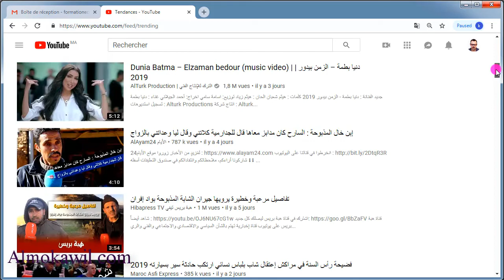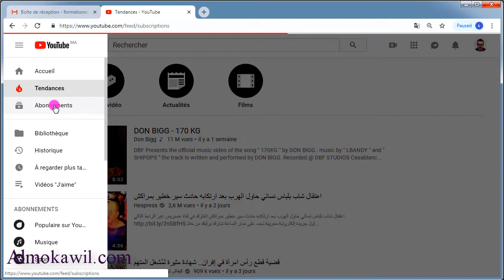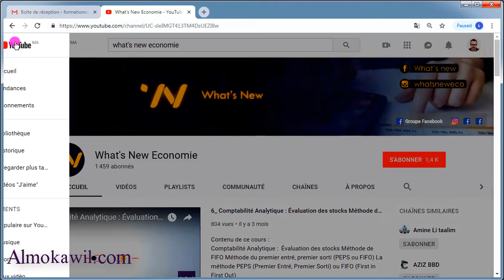9_ Utiliser un compte gmail sur youtube استعمال حساب ايميل في اليوتيوب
Contenu de ce cours :
Pour vous connecter à youtube vous devez posséder un compte gmail, qui fonctionne avec l'ensemble des produits google

 بعدما قمنا ب انشاء ايميل وتعرفنا على طريقة ارسال الرسائل واستقبالها سنتعرف الأن على طريقة استعمال حساب ايميل في اليوتيوب لانه يخولنا من الاستفادة من عدة مزايا